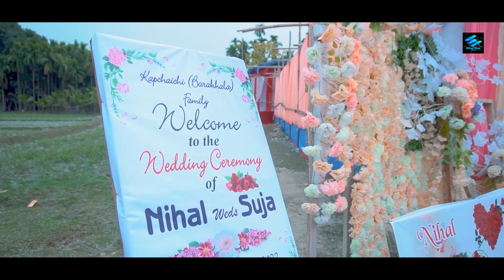Nihal Weds Suja - Post Wedding (Cinematic) Ellora Films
For Your Shoots - Call/Watsapp - 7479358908